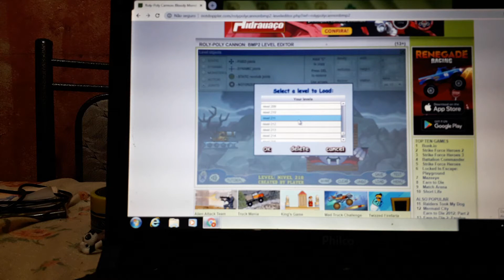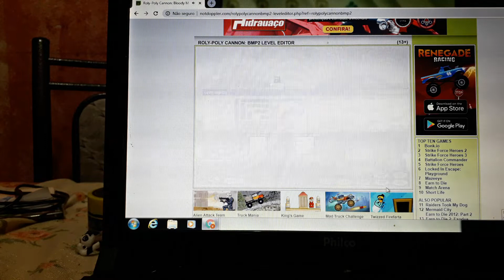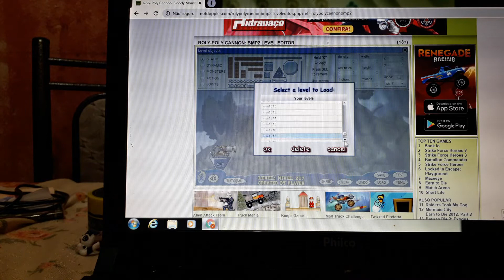Nível 211-220 do roly poly CANNON bloody monsters PACK 3